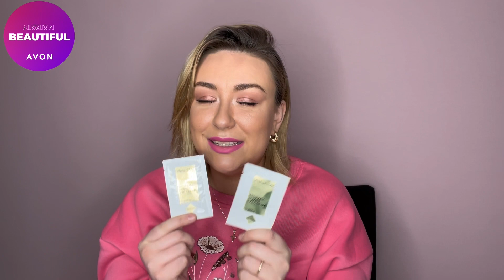Lippenhack für weiche Lippen und Lippentrends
In diesem schnellen Video zeigt Anna euch ihren aktuellen Lippenhack für weiche Lippen und ihre liebsten Lippentrends!

Diese Produkte hat Anna gezeigt:
Lippenpflege: Das ANEW Renewal Power Serum und die ANEW Renewal Power Augencreme (als Probe, ab Mai in Originalgröße erhältlich).

Lippen Make-up: Den Glimmerstick Lipliner in Power Pink und den Hydramatic Matte Lippenstift in Hydra Pink. Das Matte & Metal Lip Duo in Mauve Crystal.

Hier geht's zum Hydramatic Lippenstift und den passenden Glimmerstick Liplinern sowie zu allen Avon Make-up Produkten: